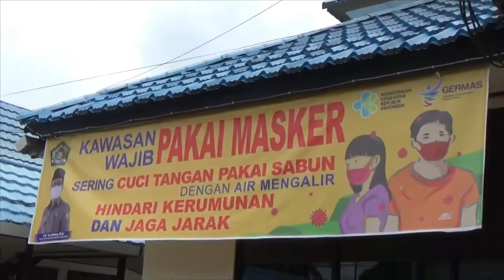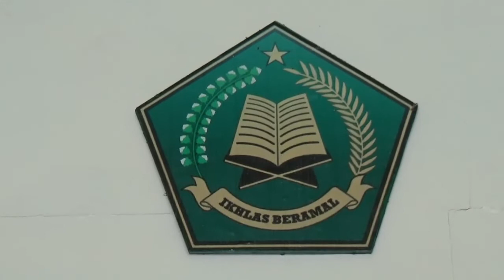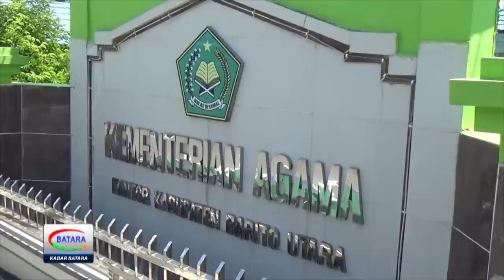LAYANAN NIKAH TERAPKAN PROTOKOL KESEHATAN